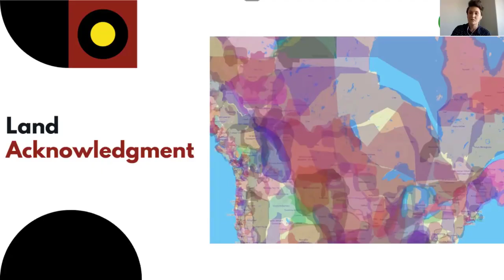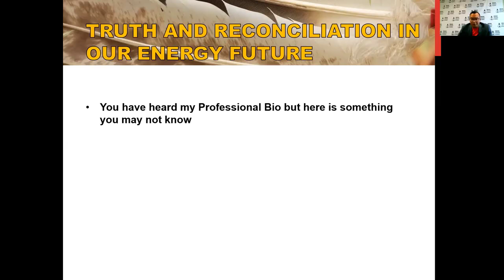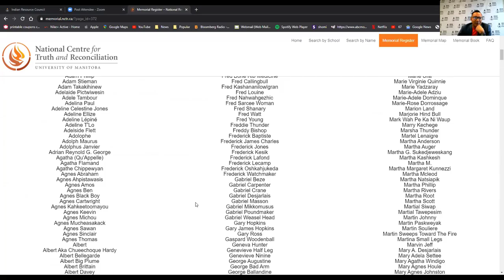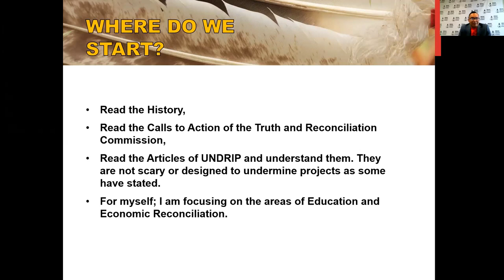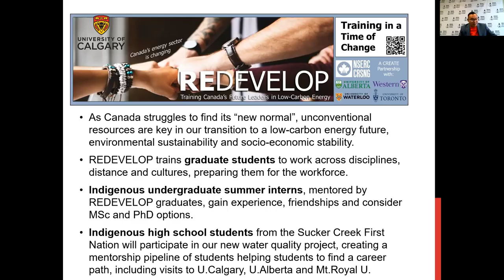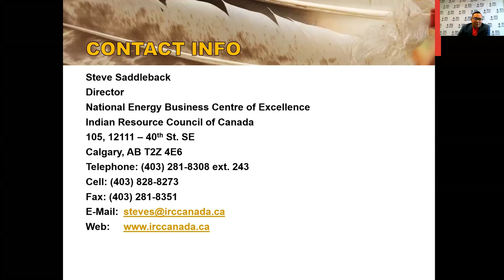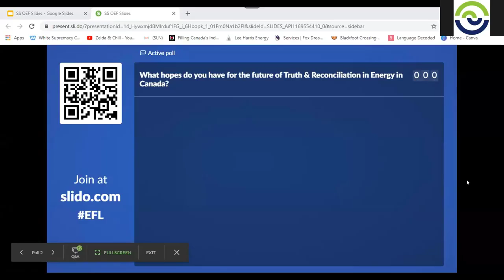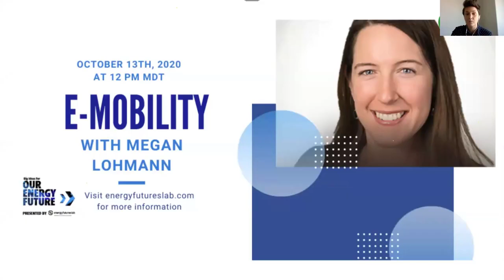Truth & Reconciliation within Energy Development with Steve Saddleback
Truth and Reconciliation with Steve Saddleback:

We’ve heard a lot of talk around the idea of a just transition, so as Canada accelerates towards a future-fit energy system, we need to hone in on this inclusive and equitable vision for Alberta communities. In this Big Ideas for OurEnergyFuture event, Kelley Thompson welcomed Steve Saddleback, Director of the National Energy Business Centre of Excellence (NEBCE) at the Indian Resource Council, to discuss Truth & Reconciliation in Canada’s energy development. As a member of Treaty 6 from the Samson Cree Nation, Steve shared his insights on how Alberta’s energy sector can contribute to a just transition and build lasting relationships with Indigenous entrepreneurs and community members.